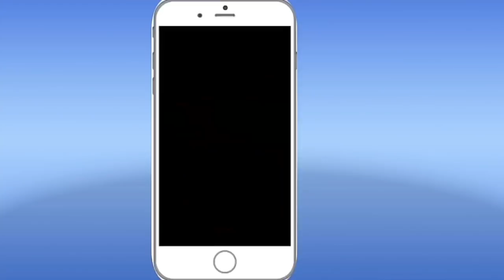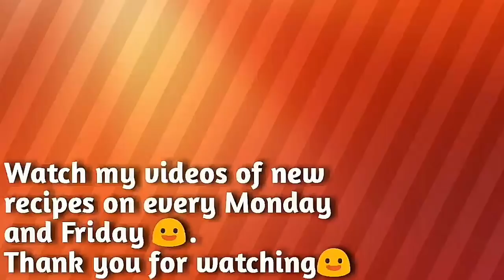Veg Chowmein Recipe - vegetable Chowmein - Veg Noodles Recipe - Chow mein Recipe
Veg Chowmein is very Delicious  recipe.. . This is super tasty recipe. In this video I have shown the full recipe of how to make perfect veg Chowmein . I hope you will love this recipe . You can serve this  in party or lunch . please try it at home guyz and share your experience suggestions and queries with us and Friends, don't forget to subscribe ,share ,like and comment.

MOBILE IS USED FOR RECORDING

VINEGAR USED IN THIS RECIPE

SOYA SAUCE USED IN THIS RECIPE

OIL USED IN THIS RECIPE

INGREDIENTS:-
1) Chowmein- 1 packet
2) green chilli- 2
3) onion- 1
4) capsicum- 1
5) carrot- 1/2
6) salt to taste
7) red chilli powder- 1 tsp
8) black pepper powder
9) soya sauce- 2 tbsp
10) vinegar - 1-1/2 tbsp
11) oil
LEARN MORE RECIPES FROM HERE

if you have any query then please write it in the comment box i will definitely answer it .😃
keep watching
keep supporting
Regards
Anita's Kitchen
{cook best, serve Best}